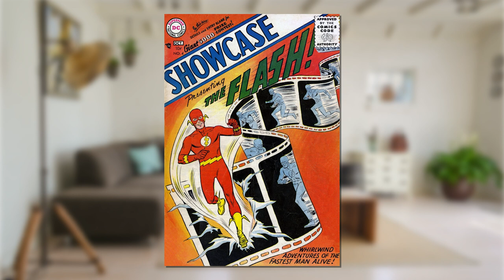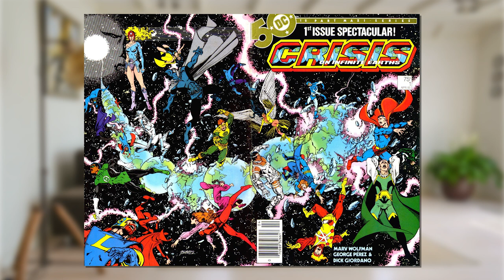The 5 Biggest Game Changing Comics of All Times